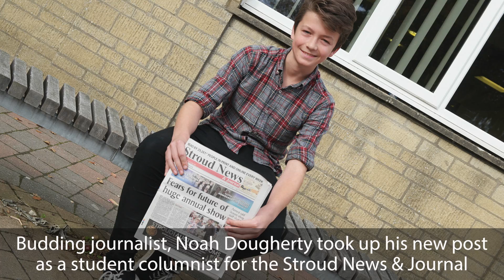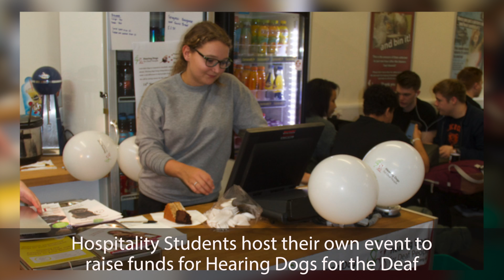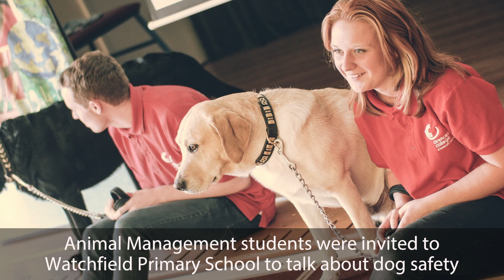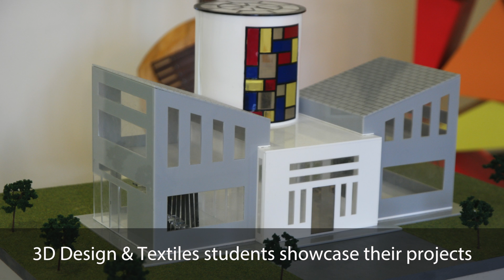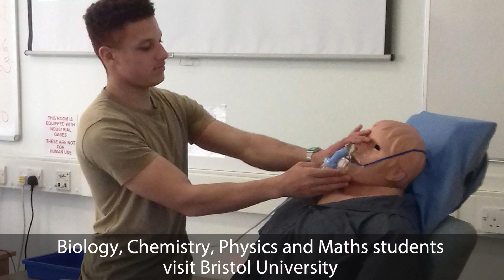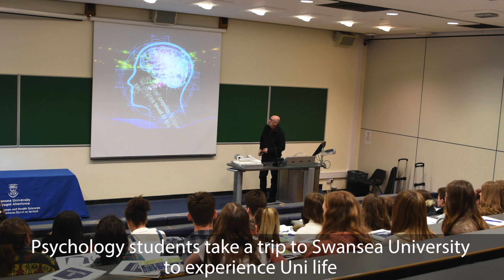Review of the Year 2016/17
A round up of Cirencester Sixth Form College achievements this year.